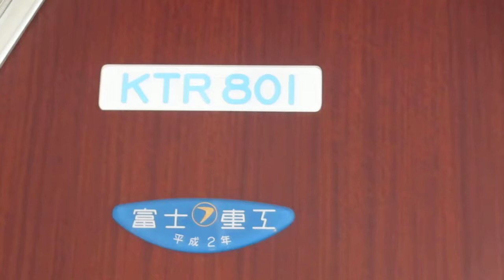【北近畿タンゴ鉄道宮津線】KTR800型KTR801号車 車番